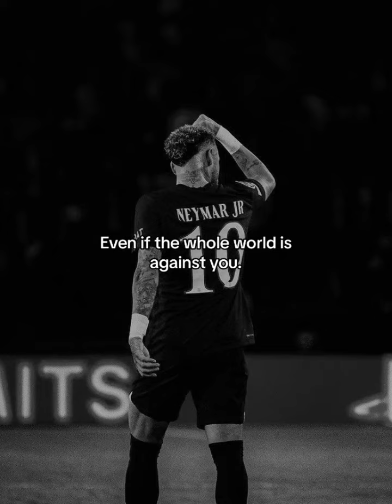fyp quotes viral foryou foryoupage xyzbca blowup real qtsmotivation football Soccer